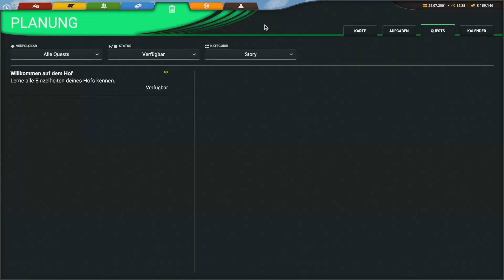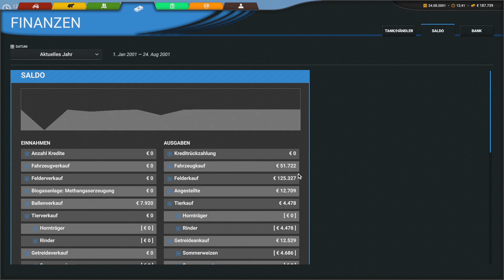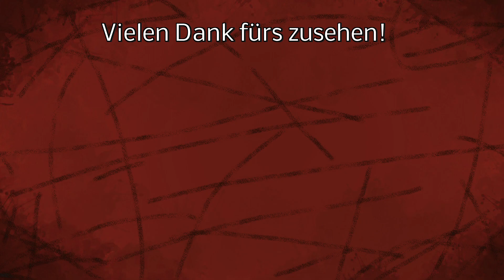Lohnt sich Bullenmast? - Management - Cattle and Crops - #075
Lohnt sich Bullenmast, oder bringt es mehr Einnahmen wenn man den gehäckselten Mais direkt an der Ernte verkauft? Diese Frage werde ich in diesem Video beantworten!

LG Iltis ;)

Spenden an:
Bitcoin [BTC]:
bc1quw34yg5es2r24jzf63zqlk3v6ttcs9qe4psc4k

Monero [XRM]:
4791V7GPRkaADSsYReHYoo6GGuLr9p2Z1gdRYeW6LgZPbg9fWvgpvUR16hTPzhQiS8PrsrDxUssXpF7LNN925H7YRsjFXGt

Ripple [XRP]:
ranh72exng21ZgVChDZsqLNjauCA2QXg17

Cardano [ADA]:
Ae2tdPwUPEYweiJ47YhhzrvWvLE5aFF1gA2m7SS3yFu39pEaQBQQWei2HSM

Ethereum [ETH]
0x4234F9d771297A2b0970cAe5D38E206B491eBDb6

VeChain[VET]
0xc38C06d546a68c87Cb976882a3b2AEeC98242E26